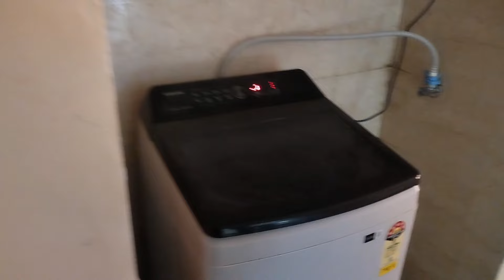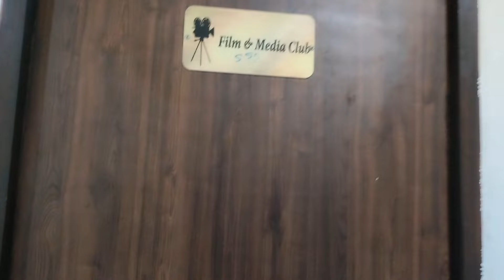RGIPT Hostel Tour ✨ // Engineer's Hostel Life // Hostel Tour of RGIPT / Hostel Life After JEE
Name :- EDU Shashi (YouTube)

RGIPT Full Campus Tour ✨ Rajiv Gandhi Institute of Petroleum Technology rgpit RGIPT College Review
Rajiv Gandhi Institute of Petroleum Technology Amethi campus tour
RGIPT college review
RGIPT review
RGIPT hostel room tour
Rgipt Amethi
RGIPT college full campus tour
rgipt vlog
RGIPT college vlog
RGIPT fests
RGIPT fresher's party
RGIPT Assam
RGIPT benguluru
RGIPT fresher's party' vlogs
RGIPT college tour
rgipt hostel tour
rgipt admission jee advanced jee mains
Rgipt kalatrang fest
Rgipt IEEE
Rgipt ICTU
Rgipt pratidwandi
RGIPT COLLEGE
RGIPT urjostav
RGIPT college vlogs